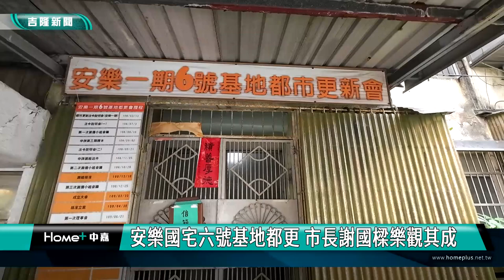基隆都更|安樂國宅六號基地都更 謝國樑市長樂觀其成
加速都更進度 謝國樑懇請議會支持都更辦公室

討論多年的安樂國宅一期都更可望有一個新的進展，市長謝國樑特別到現場與在地的民意代表交換意見，希望找出關鍵點進行突破，讓六號基地能夠成功進入都更程序。

畫面上就是屋齡超過43年的安樂一期國宅，可以看到房屋老舊的樣態，過去經過多年的討論時常無法達到都更的門檻，在地方的努力下，安樂一期6號基地都市更新會理事長表示，目前已取得七成同意，還差6戶，基隆市長謝國樑也親自到現場聽取都發處簡報，市長謝國樑鼓勵6號基地能夠趕快突破門檻，他也將帶領都發處和大家一起來努力。

安樂一期六號基地都更會理事長 柯宜君

謝市長瞭解安樂一期6號基地更新會推動現況，並指出安樂一期六號基地已接近都更法規門檻，若要劃進公設區域，從8成降到7成5僅缺6張同意書，建議基地更新會以召開說明會為方向，持續努力提出溝通及說明。現場的民意代表也都希望安樂一期6號基地的更新腳步能再快一點，成為都更的標竿典範。

現場的民眾都期待6號基地都更能夠為所有安樂一期國宅的都更帶來成功的範例，早日讓這個台灣第一批示範國宅的都市更新能盡快完成。

謝國樑表示，建請議會支持市府明年成立「都更辦公室」預算，屆時將整合基隆超過五十個以上的區域基地，只要達到8成，就能引進優質建築公司，由民間合作或政府公辦舉行都更。上午市府所公布的「容積移轉雙軌制與三革新」精進措施，亦是希望加速基隆整體都市更新。

安樂一期6號基地，位於麥金路東側，緊鄰基隆市婦幼福利中心，自民國70年落成至今，因屋況老舊嚴重漏水，在108年市府成立自主更新輔導團進場提供協助，109年市府輔導社區成立更新會、110年爭取營建署補助，111年由更新會委託顧問公司進行都更初步規畫。